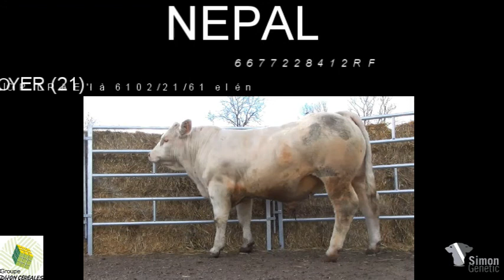NEPAL 7766 par Simon Genetic